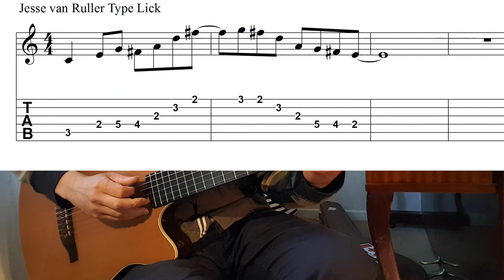Lydian Jazz Guitar Licks Tabs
Here are some licks in C Lydian for you. Hope you like them.